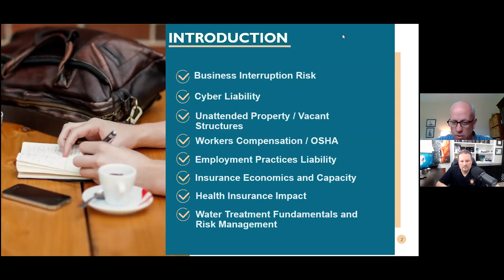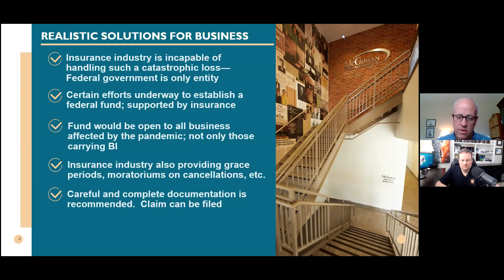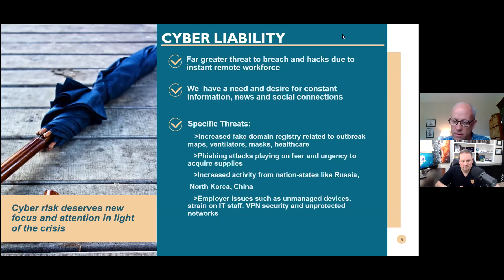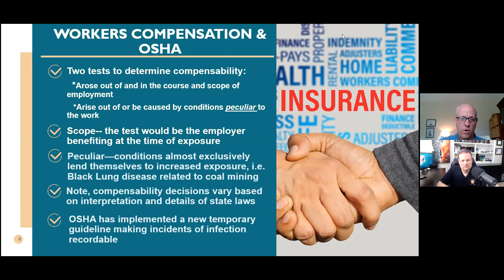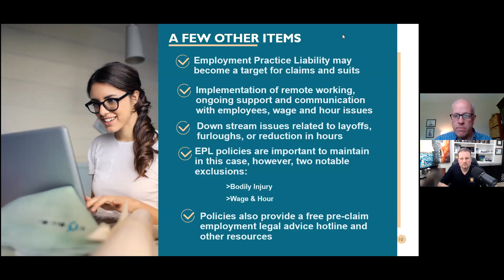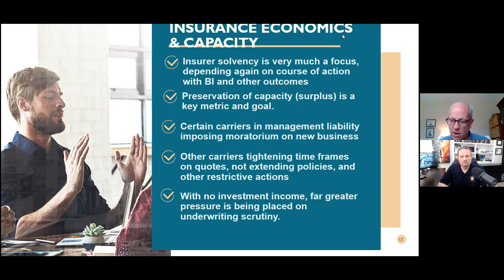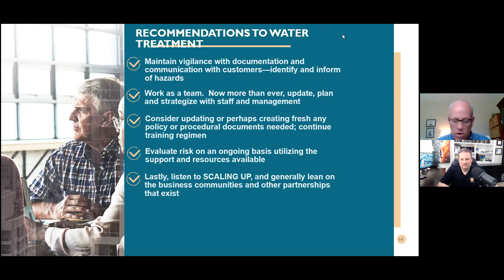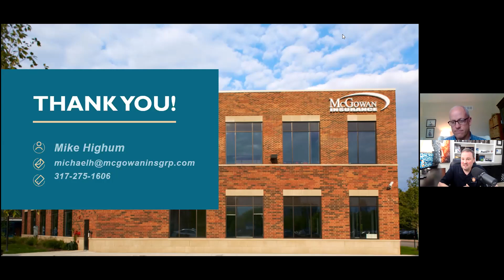COVID-19 Updates For Insurance and Risk Management with Mike Highum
The Rising Tide Mastermind presents Michael Highum of McGowan Insurance Group to share with us about potential insurance risks in light of COVID-19 and a remote workforce. Don’t miss this opportunity to learn how we can take proactive measures to protect our businesses during this time.

to learn more about The Rising Tide Mastermind.